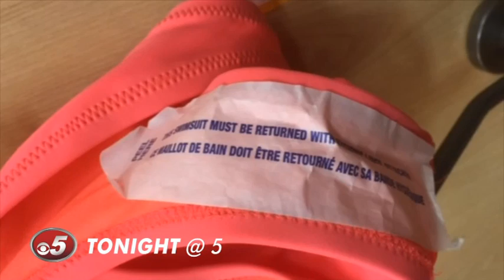Dirty secret lurking on the racks. What you need to know before trying on a swimsuit.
You might want to think twice before you try on a swimsuit at a store. There could be a dirty little secret lurking on the racks ... and what's in there is gross.

We'll show you what to look out for TONIGHT on the CBS5News at 5 p.m.!